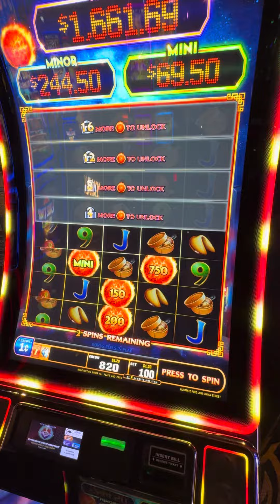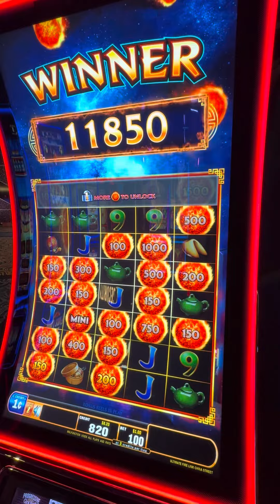Fireball bonus time with the mini jackpot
At Turfway Park